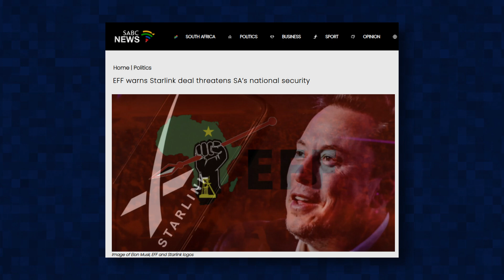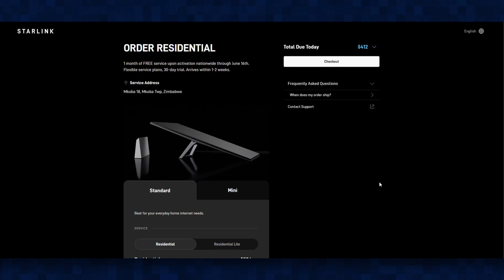Elon Musk's Starlink Finally Launches in South Africa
In this video i talk about the implications of Elon Musks Starlink internet service  which is expected  to launch in South Africa very soon.

Music used in the video:
Music from Audiio.

3---16